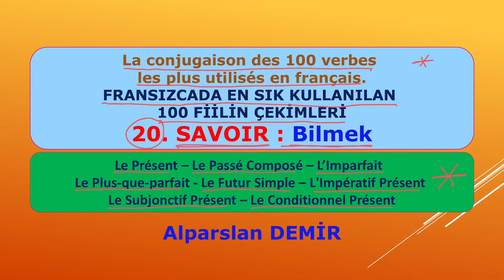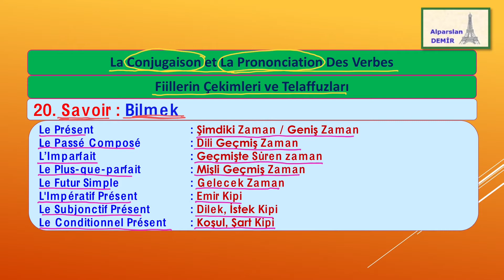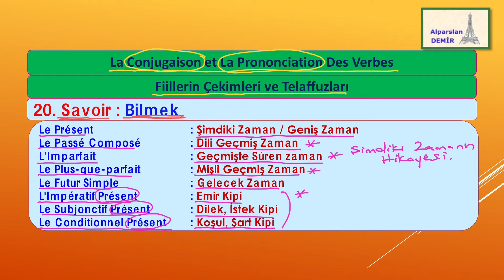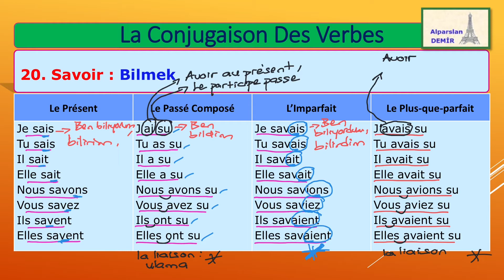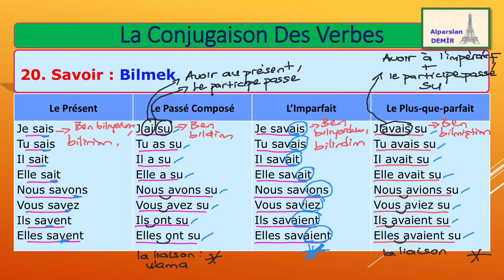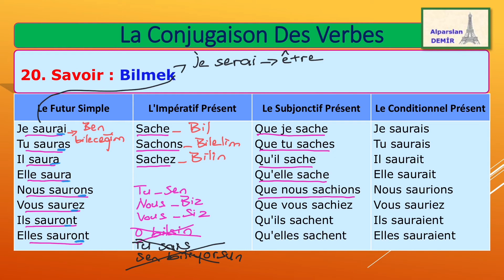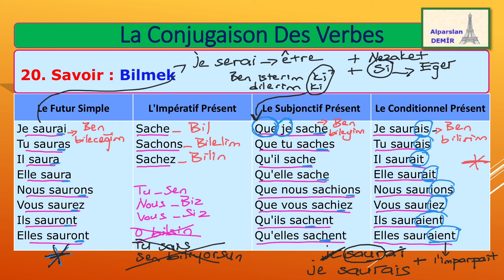Fransızcada En Sık Kullanılan 100 Fiilin Çekimleri - 20. Savoir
Bu serimizde La conjugaison des 100 verbes les plus utilisés en Français, yani Fransızcada En Sık Kullanılan 100 Fiilin Farklı Zamanlarda Çekimleri konusunu çalışıyoruz. Fiillerin çekimleri, telaffuzları ve Türkçeye verdikleri anlamları inceliyoruz.
Fiilleri: Le Présent – Le Passé Composé – L’Imparfait
Le Plus-que-parfait - Le Futur Simple – L'Impératif Présent
Le Subjonctif Présent – Le Conditionnel Présent zamanlarında / kiplerinde çekiyoruz.